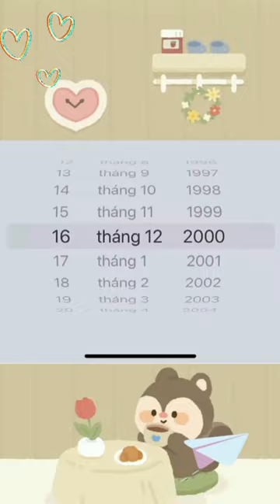Happy Birthday kensuke Takahashi